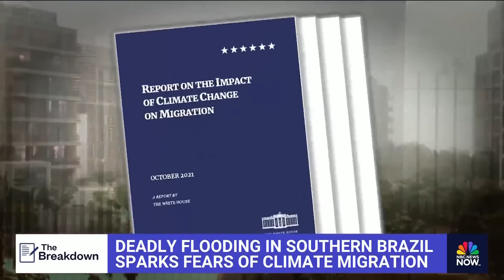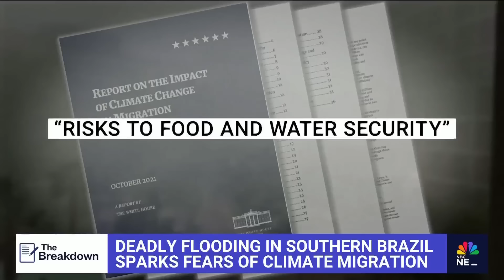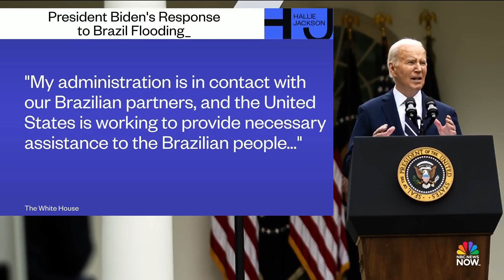Deadly flooding in southern Brazil sparks fear of climate migration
River levels in Brazil are going up after intense flooding in the southern part of the country. Around 150 people have been killed and half a million have been forced to leave their homes, shining a devastating spotlight on the rise of climate migration around the world.